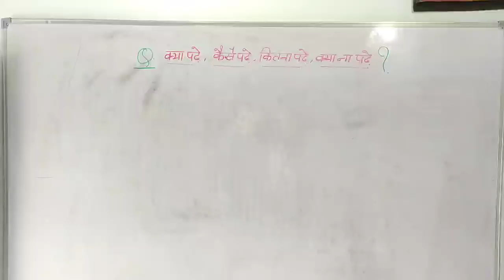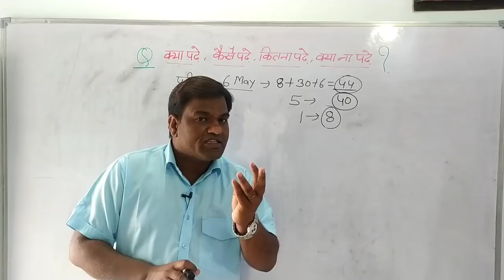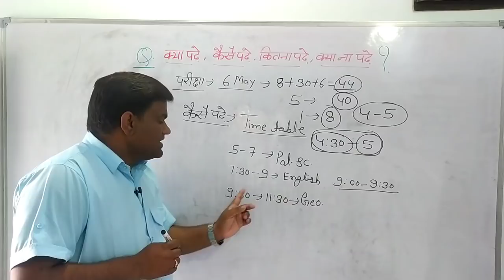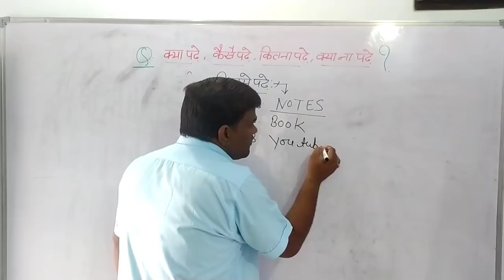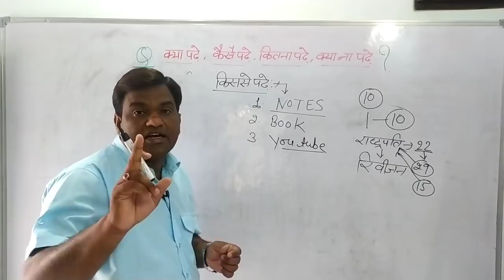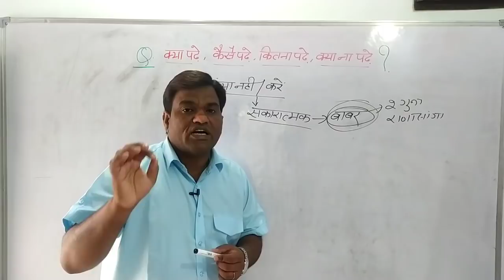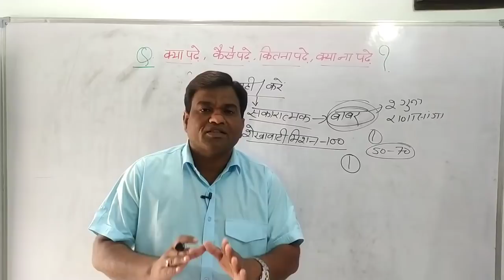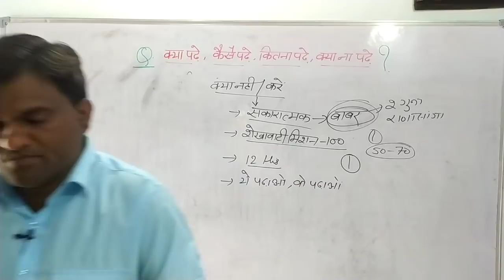Class12 board exam || Board exam ki tyari kaise kare, kya padhe, kaise padhe || Motivational video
इस वीडियो में कक्षा- 12 के विधार्थियो के लिए बताया गया है